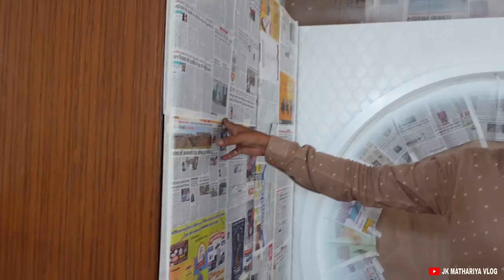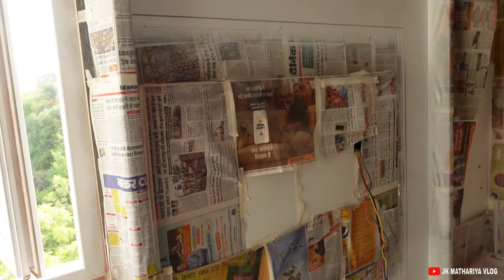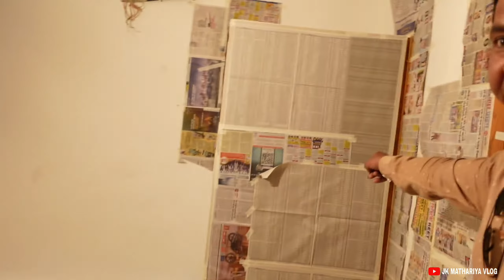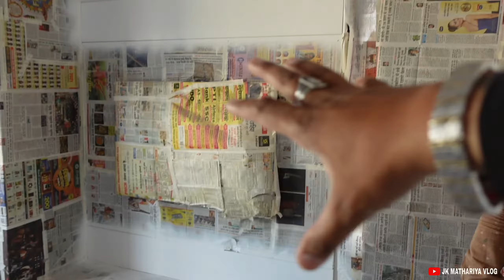Sound Proof Rooms In Hotel Paras Udaipur Rajsthan